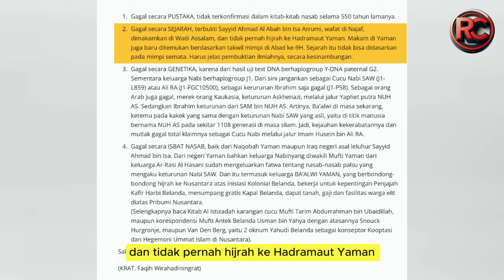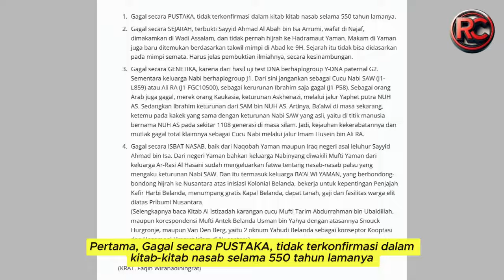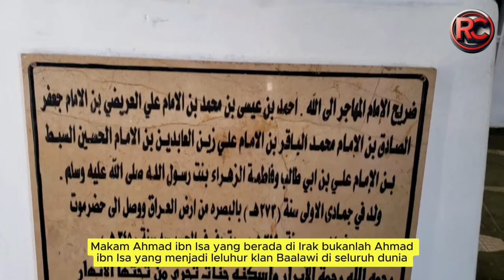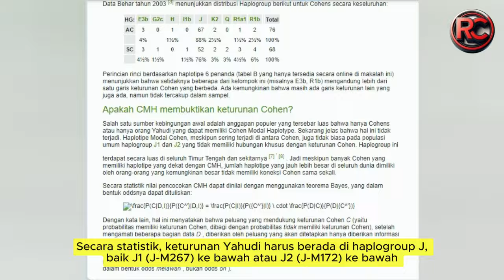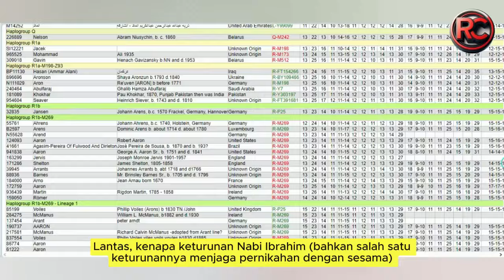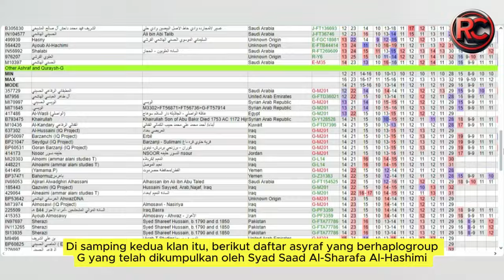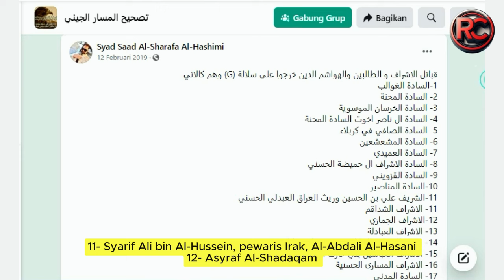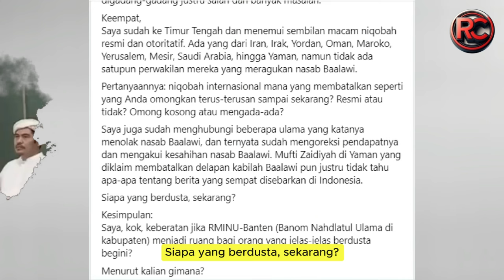KRT Faqih Wirahadiningrat “BERDUSTA” Soal Batalnya Nasab Ba’alawi Berkedok Kitab Nasab dan Tes DNA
KRT. Faqih Wirahadiningrat yang ngakunya sebagai pemerhati tes DNA tapi bukan pakar tes DNA namun selalu membahas tes DNA untuk membatalkan nasab Ba’alawi, baik dalam tulisan maupun orasinya selalu berapi-api mengatakan bahwa nasab Ba’alawi batal sebagai keturunan Nabi ditinjau dari segi kitab nasab dan juga tes DNA.